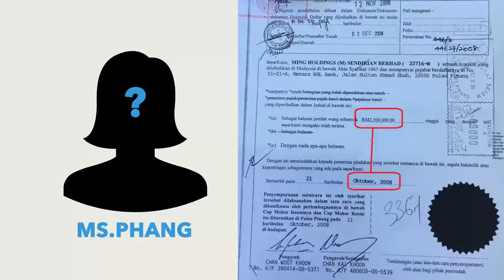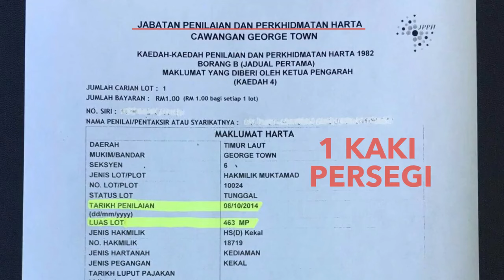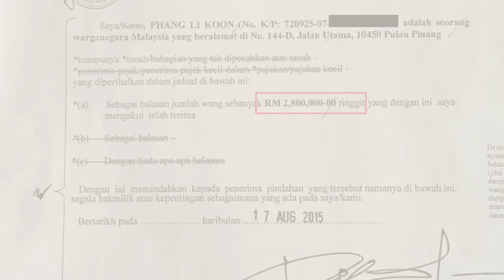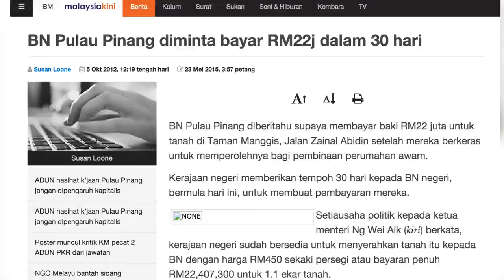Guan eng Skandal Banglo